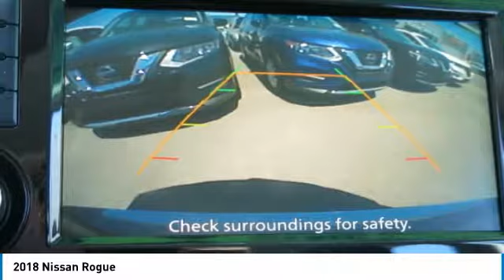2018 Nissan Rogue Birmingham AL NT18216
2018 Nissan Rogue

-Bluetooth 33 MPG! ABS Brakes -Front Wheel Drive brbrBACK by popular demand, FREE Oil Changes & Wiper Blades for LIFE!  ALL Customers, parts and labor included!